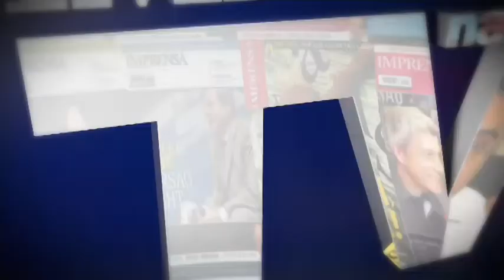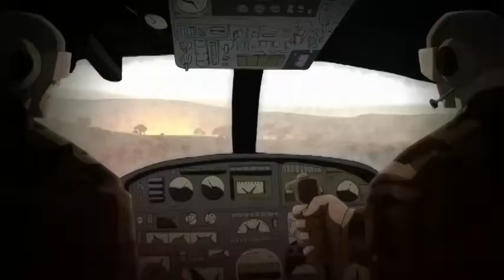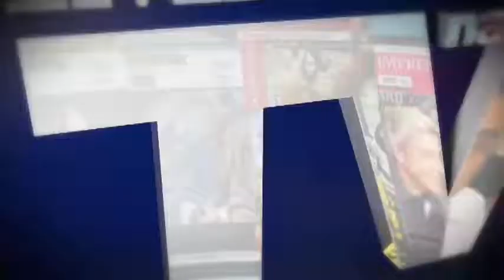allTV - Imprensa Na TV (14/03/2014)